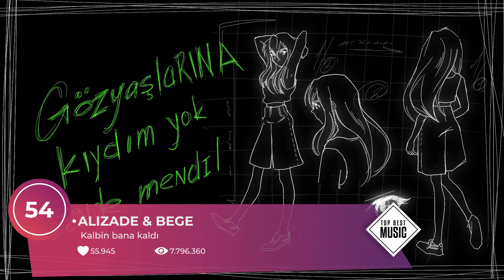Son Döneme Damgasını Vuran Türkçe Rap Şarkılar | 2023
Top Best Music kanalının takipçileri hepinize merhaba! Editörlerimiz bugün sizler için Son Döneme Damgasını Vuran Türkçe Rap Şarkılaının 75 şarkılık listesini hazırladı. Yeni şarkılardan ilk sırada haberdar olmak isterseniz kanal zil sesini ve bildirimleri açmayı unutmayın! Kanalımız editörlerine bağışta bulunmak için super teşekkür butonunu kullanabilirsiniz.

❤️Katıl üyelerine özel müzik arşivleri paylaşılmaktadır.
Bildirimleri Açmayı Unutma.

Son Döneme Damgasını Vuran Türkçe Rap Şarkıları:

75- Lvbel C5 ft. Güneş - NKBİ x YAPAMAM Remix (Official Video)
74- UZI - SENIN UGRUNA FT MAVI
73- DEHA INC. & Reckol - TALIBANA
72- Heijan feat. Muti - İMPARATOR (Official Video)
71- BLOK3 - AFFETMEM
70- BLOK3 - VUR (OFFICIAL VIDEO)
69- UZI - ZOR
68- MOTİVE - 10 MG
67- Ati242 - 25 (Official Audio)
66- Cakal & Arem Ozguc & Arman Aydin - Diyardan Diyara
65- Güneş - Suçlarımdan Biri (Official Video)
64- Ezhel - Nerdesin (Official Audio)
63- UZI - ARASAN DA
62- LVBEL C5 - GELMEZSEN GELME
61- Ara - Zeynep Bastık (Paro Official ZB Version) | Music Video
60- ALIZADE - ESTAFURLA
59- UZI - CINDY
58- Sefo, @Jakomuzik - kördüğüm (prod. by Aerro)
57- ALIZADE - ANORMAL [Official Video]
56- LVBEL C5 - DACIA
55- ALIZADE & BEGE - Kalbin bana kaldı [Lyric Video]
54- MERO feat. Murda - Konum Gizli (prod. by Spanker)
53- Eftalya & LVBEL C5 - Sevmiş Gibi ( Official Video )
52- RECKOL - YILDIZLAR (OFFİCİAL MUSİC VİDEO)
51- Savaştım Harbiden - Zeynep Bastık X Kozmos | Music Video
50- Güneş - Gitme Bebé (Official Music Video)
49- Ben Fero & Khontkar - Heyecanlanman Normal [Official Video]
48- LVBEL C5 - ,İNATLA'
47- Velet - Sar Beni
46- Heijan feat. Muti - Turkish Drill 🇹🇷 (Official Video)
45- Ezhel - Daima (Official Video)
44- Ate - Diğer Yarım (Official Video)3,
43- LVBEL C5 - MOVIE
42- Velet - Uçurumlar
41- ORGANIZE - KALITE [OFFICIAL VIDEO]
40- Sefo - beni beni (Official Music Video)
39- Velet - Aşk Sadece Anlayana
38- LVBEL C5 - 200 MİLYAR.mp4
37- Ben Fero - Bunlar Anlamaz [Official Video]
36- Kezzo x Eypio Can't Touch This Official Video
35- UZI - XXL
34- Yung Ouzo & Murda - Tarif (Official Music Video)
33- Tefo & Seda Tripkolic - Le Le (Official Video)
32- BATUFLEX - ❌ ILLEGALE ❌ prod. by AKDO [VIDEO]
31- Heijan feat. Muti - Birader (Official Video)
30- Cakal - İmdat ( Official Music Video )
29- Murda - RARRii (prod. Spanker)
28- Lil Zey - OnlyFans (Official Music Video)
27- Heijan - Değilim Bi Aşık (Official Video)
26- Çakal & Fatma Turgut - Kalbe Zarar (Official Music Video)
25- Sefo, @Revart - yarım kalır (prod.by Aerro)
24- Khontkar - WHO IS YOU (Music Video)
23- Halodayı - Matmazel
22- Sagopa Kajmer & Şehinşah - Bla Bla Bla Bla
21- Ben Fero - Çok Kolay [Official Video]
20- PATRON - HIRSIZ (Official Video)
19- Tanerman & Contra & Reckol - Karanlıklarda (Official Audio)
18- Contra - ıslak kum
17- Ezhel - Ağlattın (Official Music Video)
16- Cakal - Mahvettim (Official Music Video)
15- Motive - KÂR
14- GOKO! - EVA&MIA (Official Video)
13- Uzi - Umrumda Değil (Official Video)
12- Ezhel - Bul Beni
11- Sefo - Bilmem Mi? (prod.by Aerro)
10- Sefo - Tutsak (prod. by Aerro)
9- Sefo - toz duman (prod. by Aerro)
8- Murda & Ezhel - Bi Sonraki Hayatimda Gel (prod. Spanker) [Lyric video]
7- MEG - Yaralarımı Sar
6- Uzi - Makina (Official Video)
5- PATRON - GAF (Official Video)
4- Sefo, Capo - ISABELLE (Official Video)
3- BATUFLEX - DUNYA HAIN 🌍🔇 (prod.DEFBEATS) [VIDEO]
2- ORGANIZE - MERCEDES-BENZ (Official Video)
1- 1 1 2